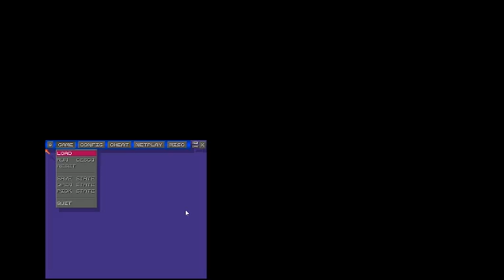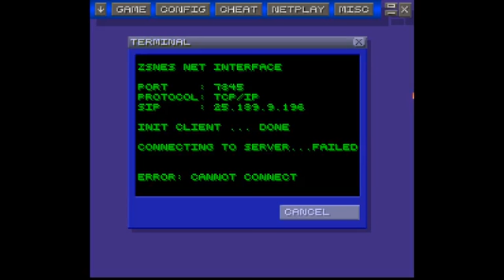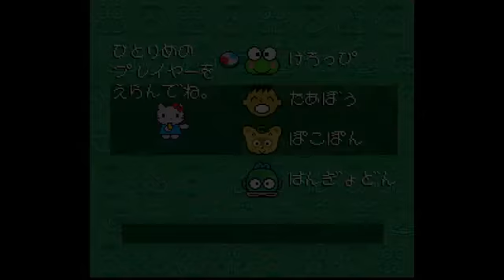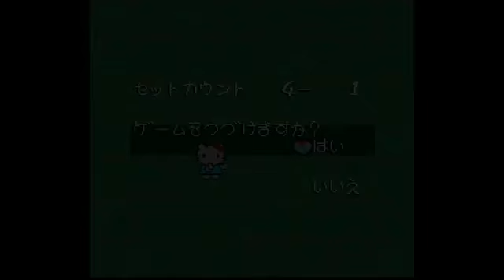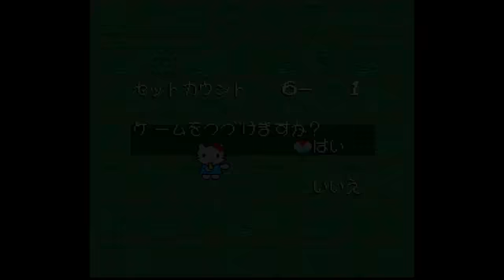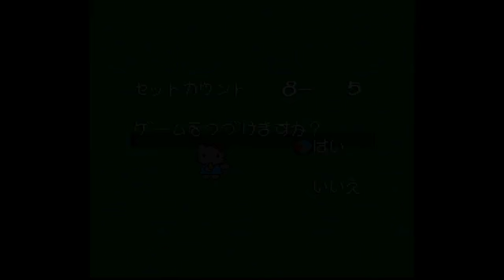Mystery Netplay Tournament - Me vs. Kval - Information and results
This was our first game in the match and it was intense. A little laggy at times, but overall a fun game. Sometimes, random elements would favor one player over the other.